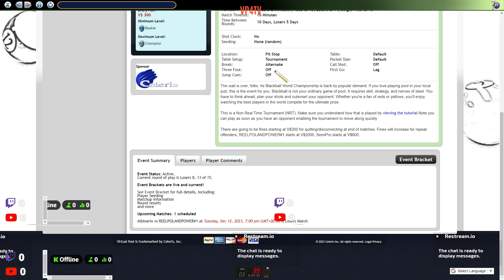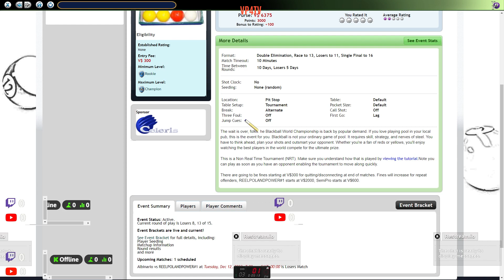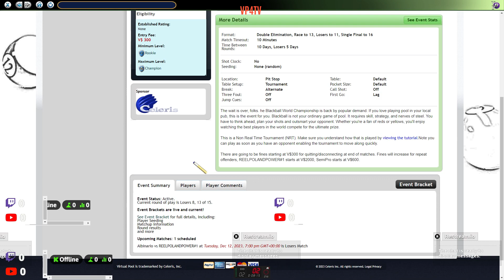VP4TV Can Stub overcome the odds?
Stub is the wounded animal.After a brutal defeat in the most humiliating circunstances,is he going to be good enough to pull off a sensational first World Championship?